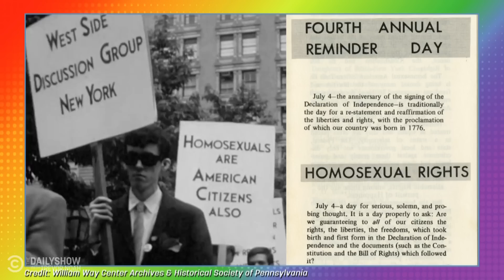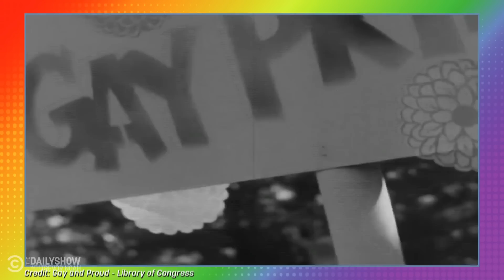Desi Lydic Explains Pride Month's Coming Out Story | The Daily Show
Pride is a celebration of queerness, acceptance, and club remixes you can actually dance to. Desi Lydic walks through the history of how Pride Month came to be what it is today.